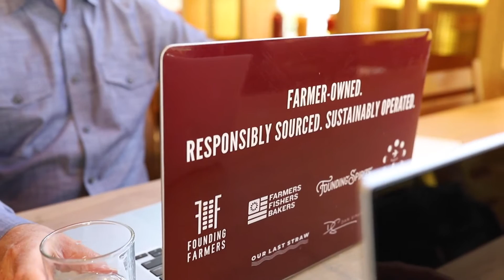MBSA – HTM Student Highlight | Matheu Bess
Meet Matheu Bess, graduate of Virginia Tech’s MSBA in Hospitality & Tourism Management. Bess shares how this degree program helped advance his hospitality career at Farmers Restaurant Group.